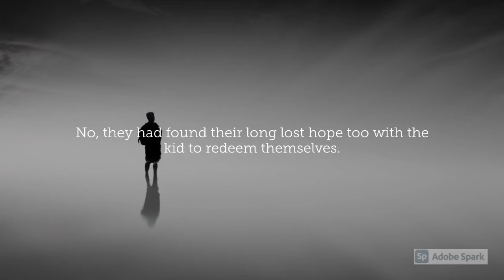Book Trailer- KHOKHAN, The Kid Who Could Be!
This is my upcoming book trailer. For more details please go into the below link;